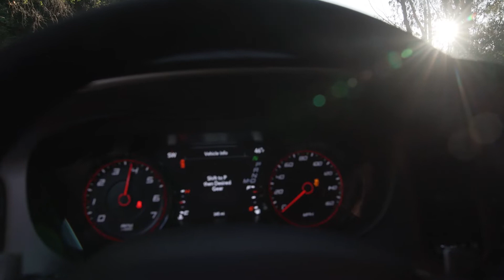2019 Dodge Charger Fun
Opening up the throttle a bit with a 2019 Dodge Charger